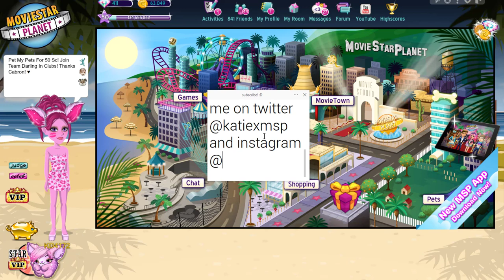100 Spins On The MSP Fame Wheel!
I spun the MSP fame wheel 100 times! Just think... If I had gotten 6,000 fame on every spin I would have gotten 1,200,000 (1.2 million) fame total...

MSP ACCOUNTS:
US → KD41721, Kandi Kisses, & Kourageous
UK → KD4172
PL → OfficialKatieDarling
TR → OhDarlin